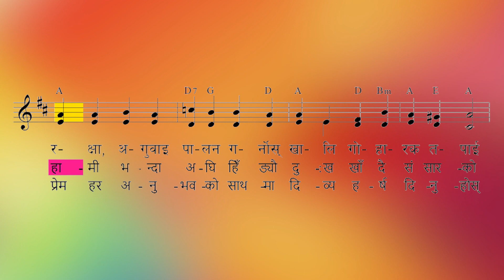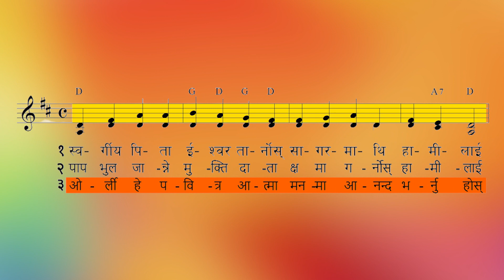ORIGINAL TUNE || Bhajan 370 - Sworgiya Pita Ishwor || भजन ३७० - स्वर्गीय पिता ईश्वर तार्नोस्